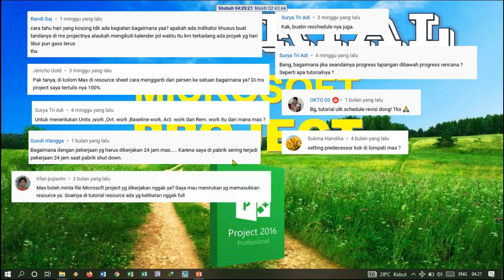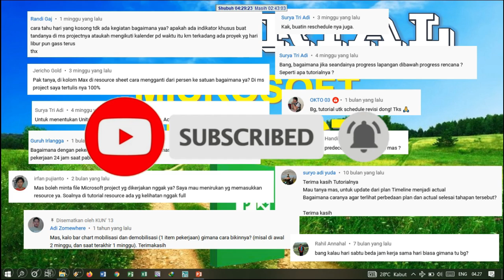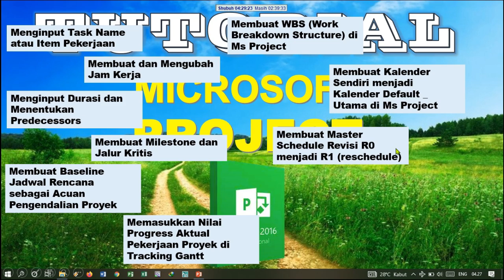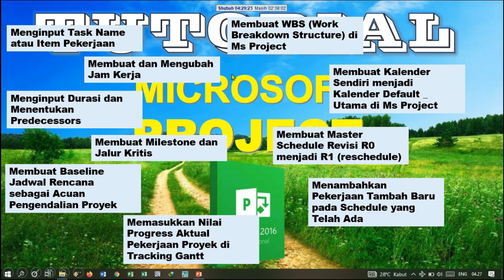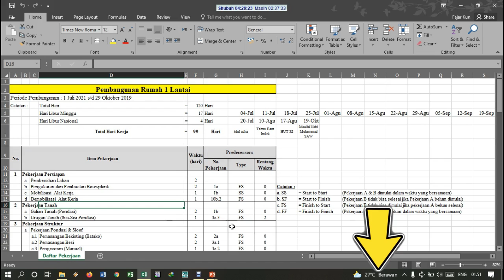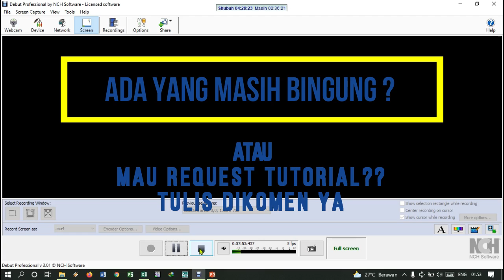Tutorial Microsoft Project Part 1 - Pendahuluan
Tutorial Microsoft Project part 1 - Pendahuluan, pada video ini akan membahas mengenai materi tutorial microsoft project apa saja yang akan dibahas pada beberapa video Tutorial Microsoft Project yang nantinya akan dibahas lebih MENDETAIL. Apa saja yang akan dibahas?? simak video ya...

Download Software Ms Project 2016 = "silahkan request di kolom komentar"

Download File RAB = "silahkan request di kolom komentar"

Tag Video:
Tutorial Microsoft Project Bahasa Indonesia Part 1
Tutorial Microsoft Project Bahasa Indonesia Part 2
Tutorial Micosoft Project Bahasa Indonesia Part 3 (Pengontrolan Mandor)
microsoft project
ms project
ms project tutorial
cara download microsoft project
download microsoft project
Microsoft Project Bahasa Indonesia

Halo Teman -Teman, Channel KUN'13 ini adalah channel yang akan membahas semua tentang teknik sipil / civil engineering baik itu tutorial software, perencanaan, desain, manajemen proyek konstruksinya sampai pada pengendalian proyek.
Dan jika Teman - Teman merasa video ini bermanfaat silahkan SHARE ke teman - teman yang lain. Apabila Teman - Teman punya PERTANYAAN silahkan tulis di kolom Komentar. Terima Kasih Semoga Sukses ^^